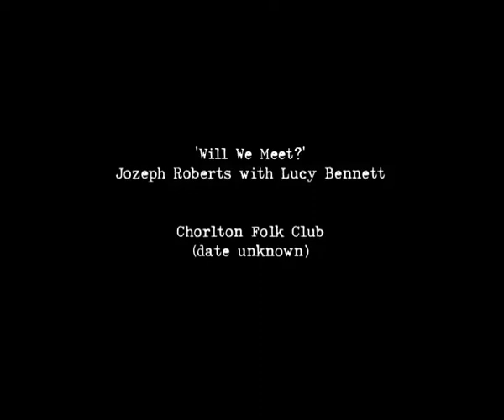'Will We Meet?' - Jozeph Roberts with Lucy Bennett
Chorlton Folk Club organiser and main compere Jozeph Roberts performs one of his songs with Lucy Bennett providing backing vocals (date not recorded - possibly form 2010 or 2011)